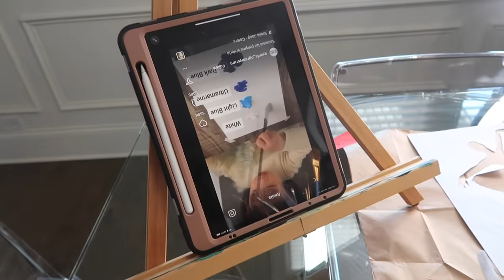OUR FIRST PAINT & SIP! + ACRYLIC PAINTING TUTORIAL FOR BEGINNERS | YOSHIDOLL